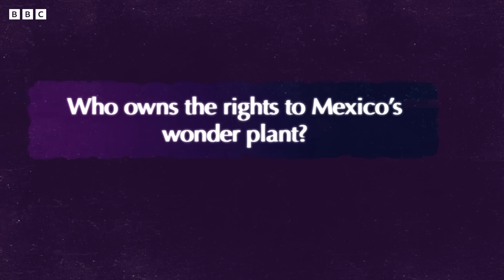This Is One Of The Weirdest Plants You'll Ever See | BBC Earth Science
Grown all over the mountains of southern Mexico, "giant maize" and its mysterious mucus could help feed the planet and end farming’s toxic reliance on chemical fertilisers. As long as scientists can crack its code…